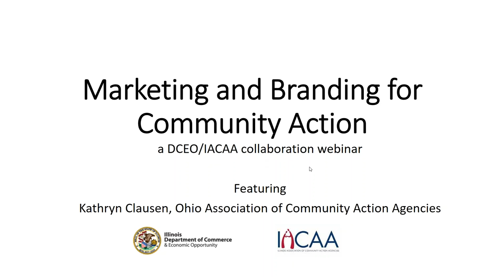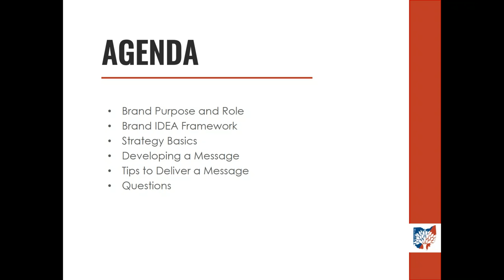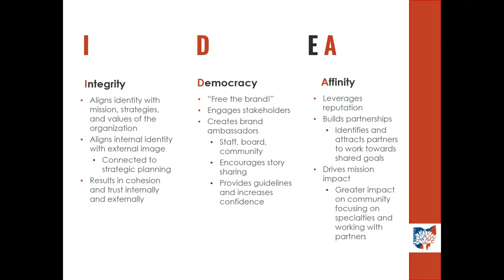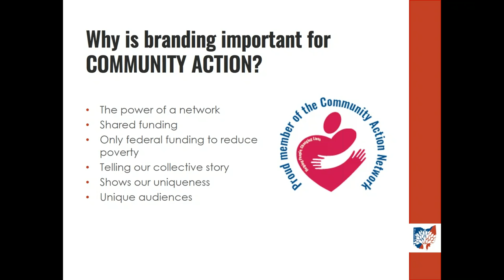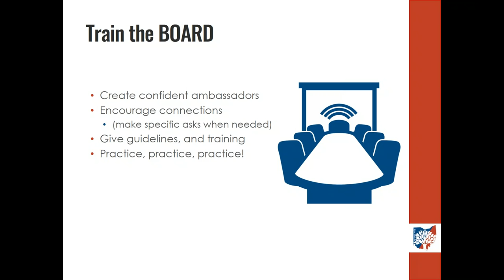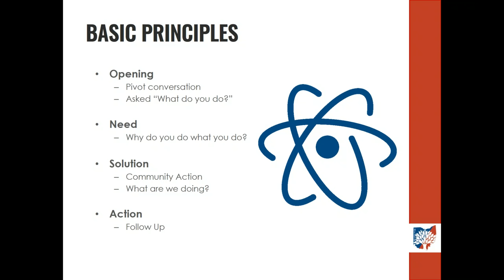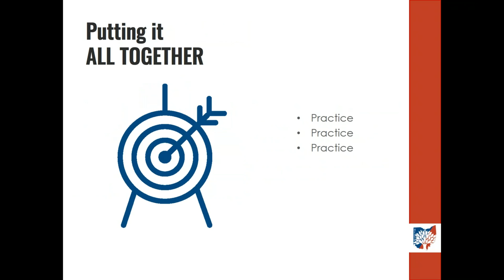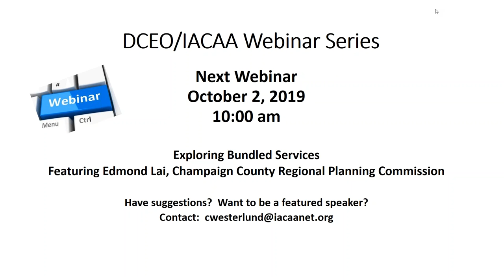Marketing and Branding techniques for CAAs with Kathryn Clausen, OACAA